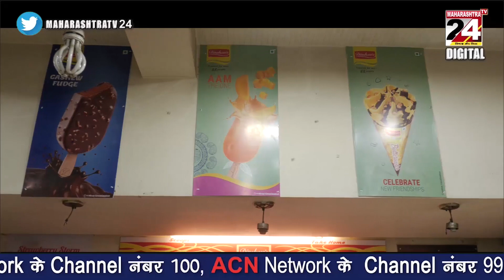आयुष्मान हॉस्पिटल के डॉक्टर की सतर्कता के चलते बची १३ वर्षीया बच्चे की जान|| 23 JULY 2022